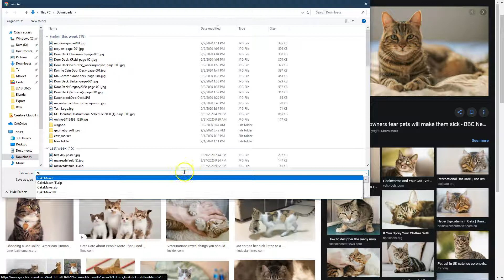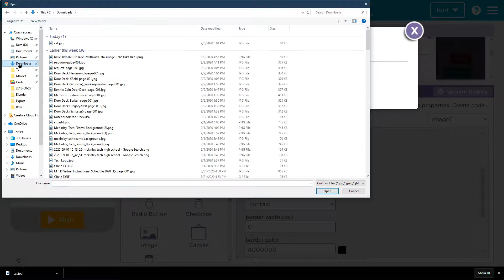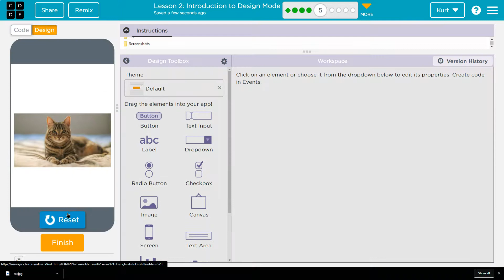Code.org Lesson 2.4 Introduction to Design Mode | Tutorial with Answers | Unit 3 CS Principles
Intro to App Design is unit 3 of Code.org's C.S. Principles course, often used in AP Computer Science classrooms. Each part of the course challenges students to accomplish a new task while learning the principles of computer science. In this video, I walk through the step-by-step how to get the right answer for this puzzle.